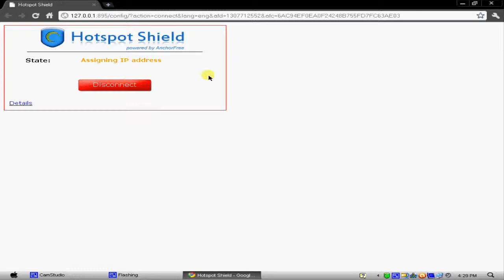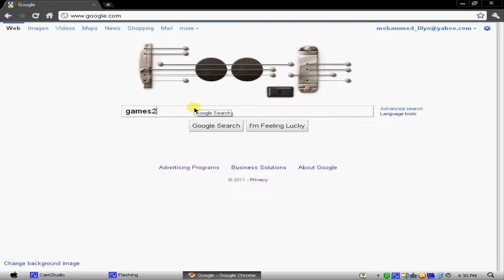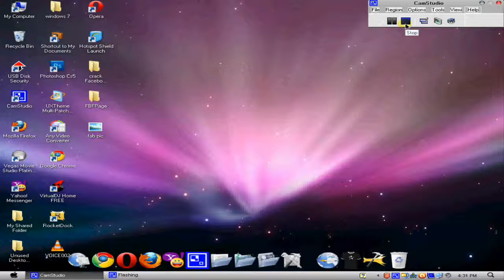How to go on blocked site part 3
hey guys this is ultrapc1 2day i will show you how to go no blocked site part 3

other how to go on blocked site videos